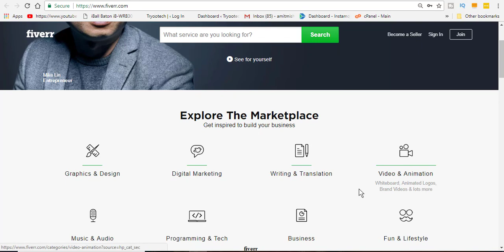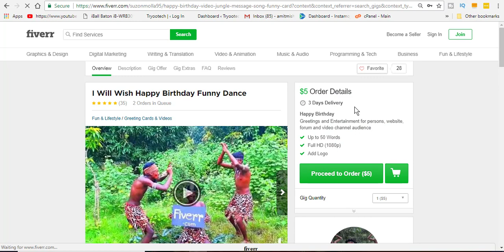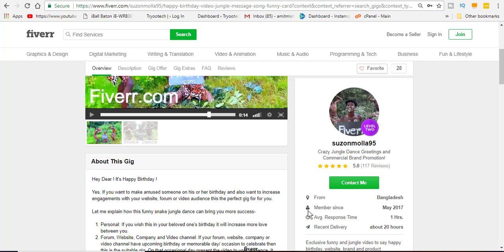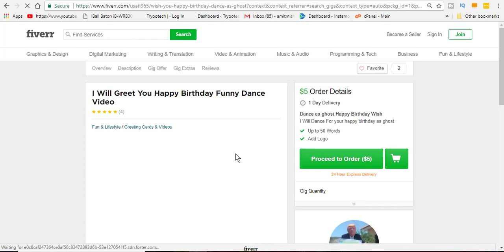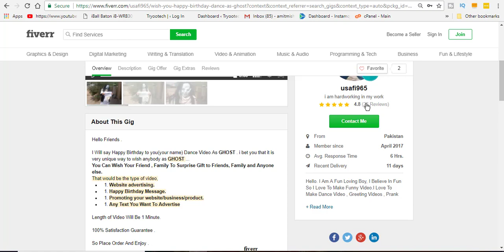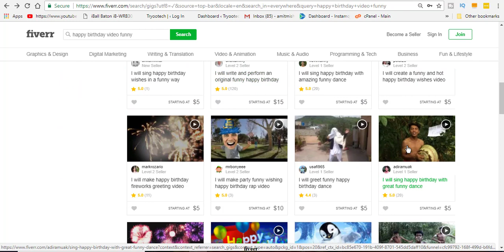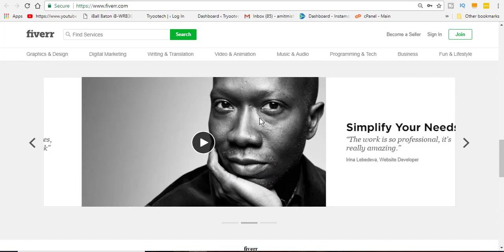Dance! & Earn Money Online | Earning Opportunity Start Now! | Fiverr Gigs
E-Books:

1. Quick Money Making E-book (Lifetime Free updates)(Rs.149)

Mic used in this video for recording Audio

2.Photron Tripod
3.Shooting Light
4.32 GB memory card
5.Lav mic
6.Green Screen
7.Audio Technica mic for smartphones
8.Boya Mic used in this video

"TRY Double O Tech = TRYOOTECH" Don't forget the NAME

Host: Amit Mishra

* Join Tryootech family *

Note: This video is just for the educational purpose, company names which i have mentioned in this video is just for inspiring other peoples and let them show an example only.